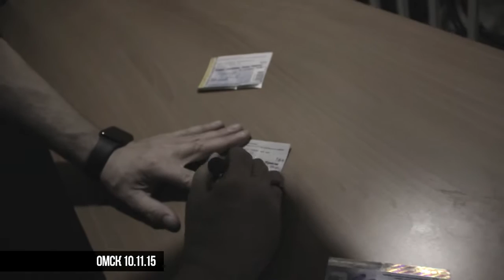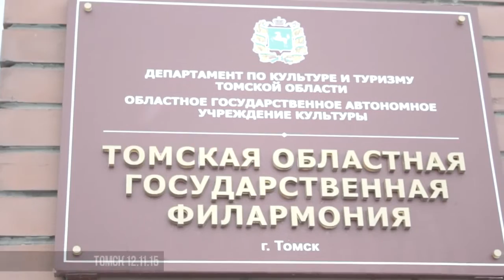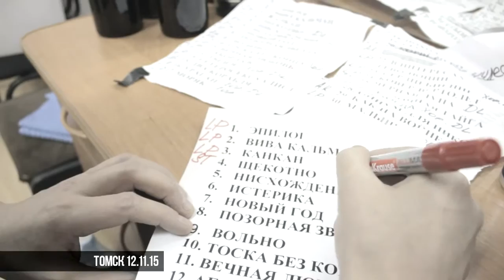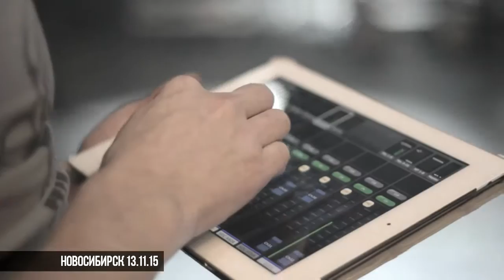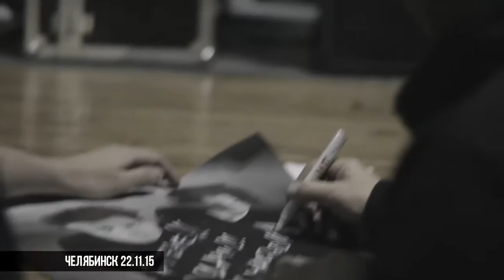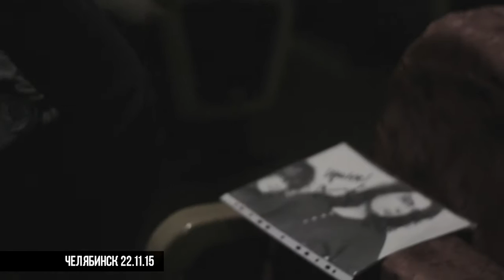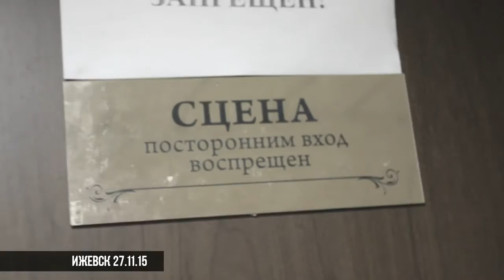Вадим Самойлов "Агата Кристи. Все Хиты". Тур 2015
...мир, музыка, мы... :)